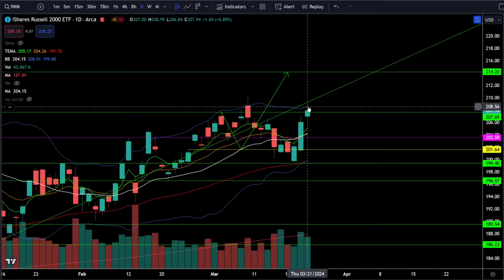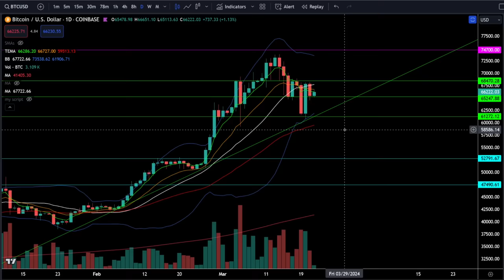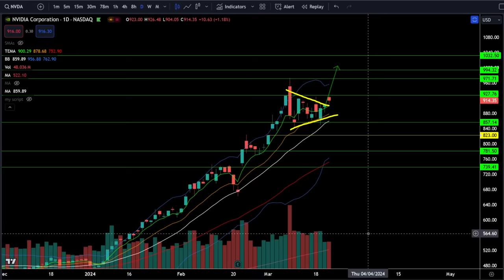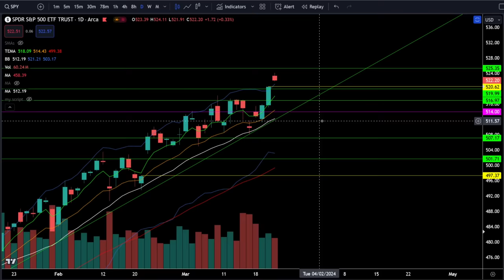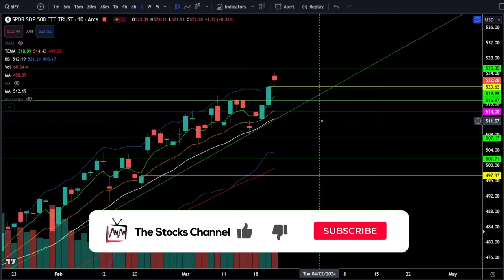Is a PULLBACK now a 100% GUARANTEE?!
[0:00] Intro
[0:02] SP500/SPY
[5:05] Nasdaq100/QQQ
[6:18] Dow Jones/DIA
[6:56] Russell2000/IWM
[7:30] ARKK ETF
[7:51] VIX
[9:08] Bitcoin/BTC
[10:03] Nvidia / NVDA
[11:09] Tesla / TSLA
[11:51] Apple / AAPL
[14:02] Summary

Is a PULLBACK now a 100% GUARANTEE?! Check out the analysis!